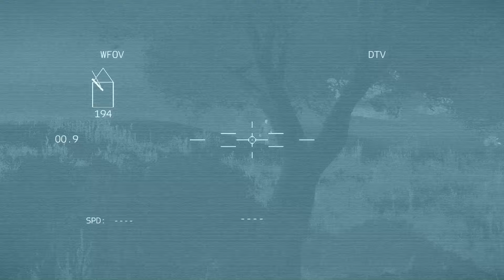Horrifying Moment, 500 Russian Trucks Carrying 700 Tons of Oil Destroyed by US-Ukraine